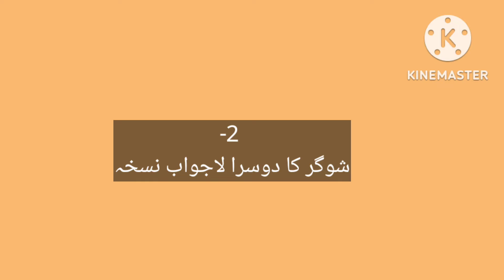sugar ka best ilaj شوگر کو ختم کرنے کے دو زبردست نسخے